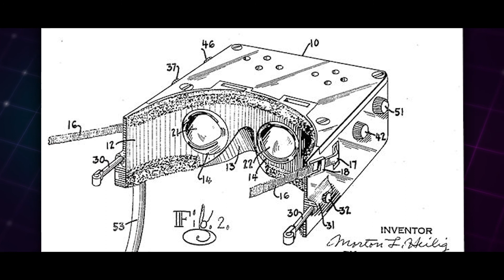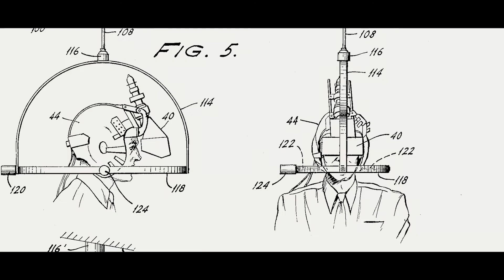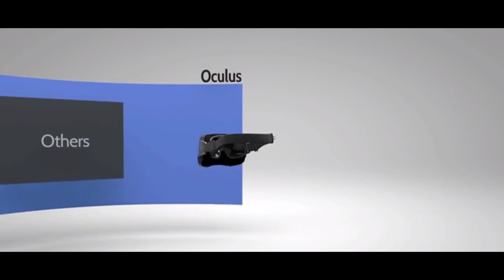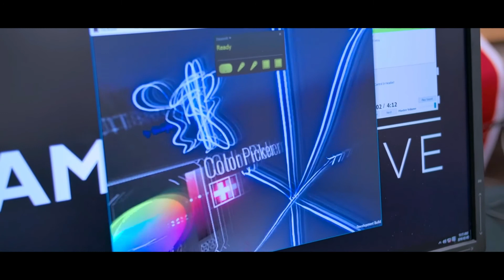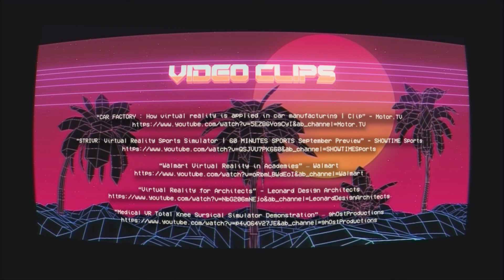Experience a New Reality - A Short Form Documentary on Virtual Reality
This is my capstone project for my college degree in Media and Entertainment! In this short form documentary I explore the past, present, and future of Virtual Reality.